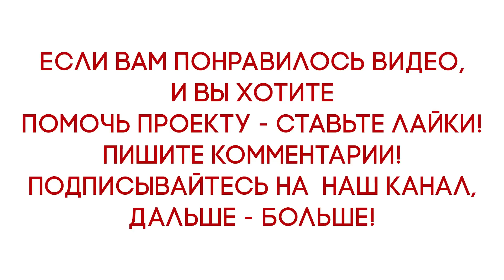Узор спицами Резинка с вытянутыми петлями Вяжем по схемам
Как связать резинку с вытянутыми петлями.
Если вы хотите получать сообщения о новых прямых трансляциях,
где мы разбираем и вяжем интересные вещи,
а так же получать в хорошем качестве схемы,